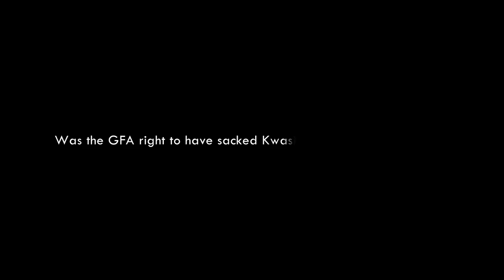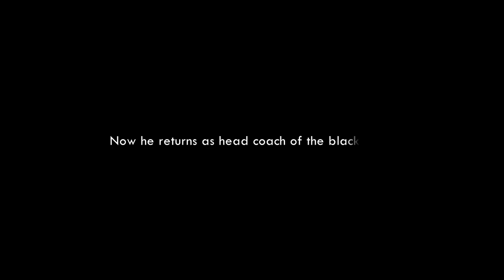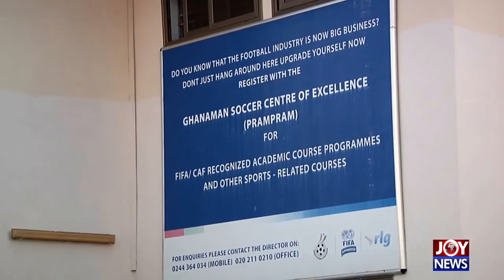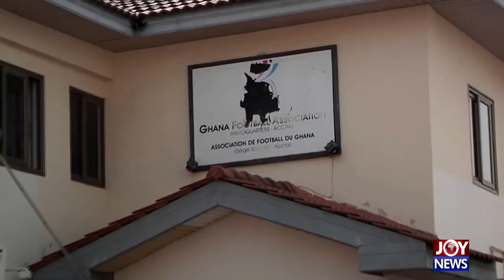RETURN OF KWASI APPIAH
A Sports Documentary by Joy FM's Sports Broadcast Journalist Benedict Owusu on Ghana coach Kwasi Appiah